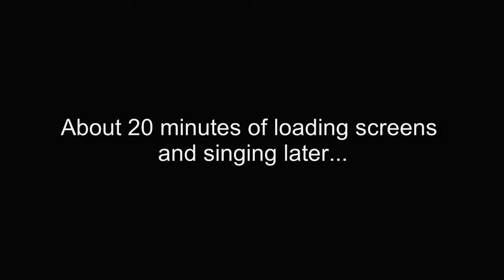Let's Play The Sims 3 Supernatural: Double Birthday and a Move!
In this Episode of the sims 3 supernatural we hold a birthday party for Sam and Eline and John decides that they can't keep living in the Winchester house.